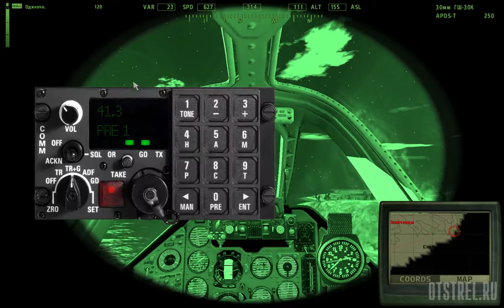Центр от 25.09.2016 ArmA 2 ACE